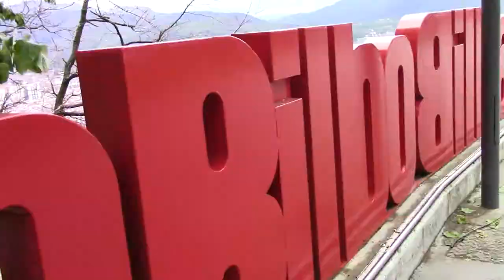Funicular to Mount Artxanda - Bilbao Cable Car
Today we go to Bilbao and take a trip with the funicular up to the Artxanda mountain.

Shot by: Michael Franke
Edit by: Annika Taute